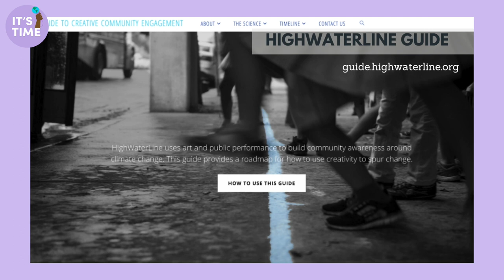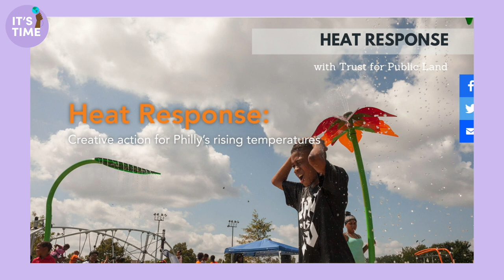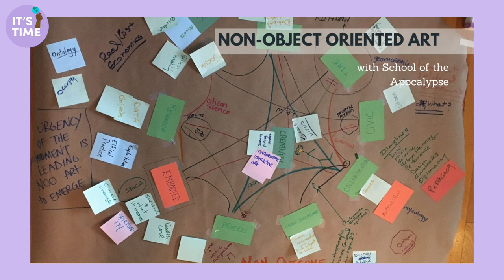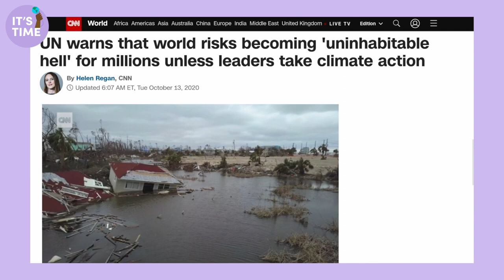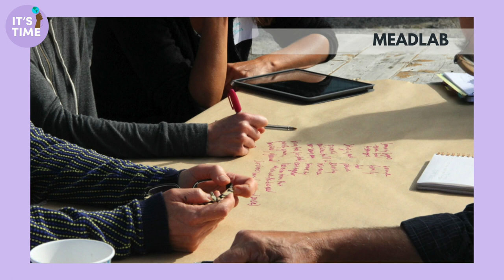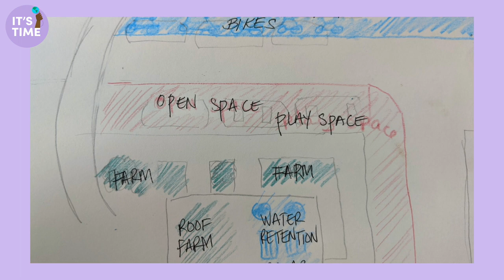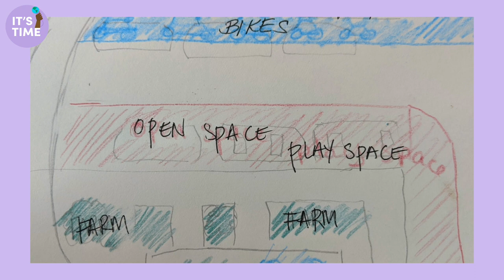Courageous Imagination | Eve Mosher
Artist Eve Mosher takes you through an interactive session, inviting you to be courageous in imagining a future for your own local community.

To find out more about this festival of climate action, our mission and how we can all make a difference go

This video was originally broadcast live as part of It's Time - A Festival of Climate Action on 17-18th November 2020.